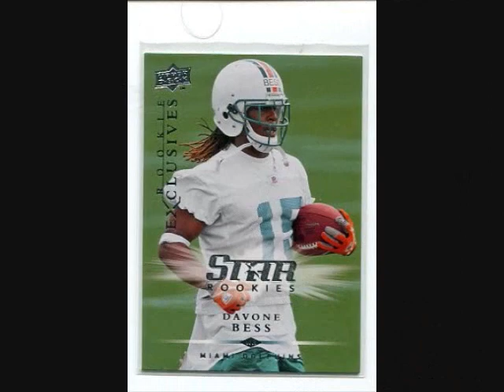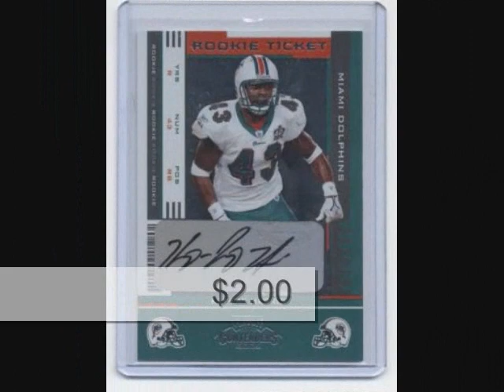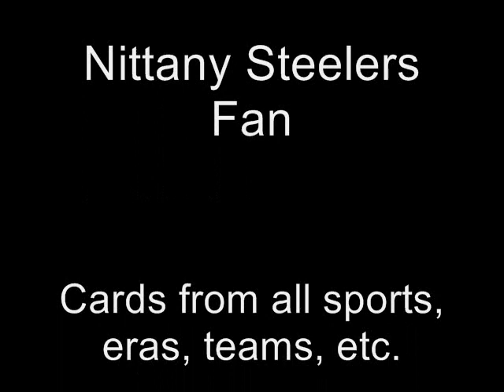Over 140+ Miami Dolphins Football cards for sale.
Miami Dolphins Football cards for sale. Great prices because we do not pay eBay fees. Over 140+ Dolphins cards for sale.  Come see us at NittanySteelersFan.eCrater.com. We are always adding new stuff!!!